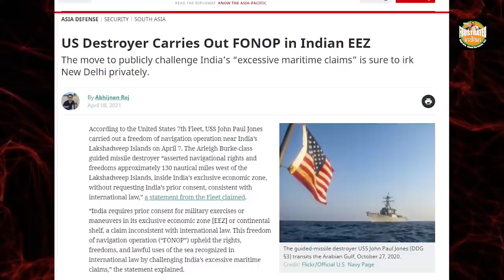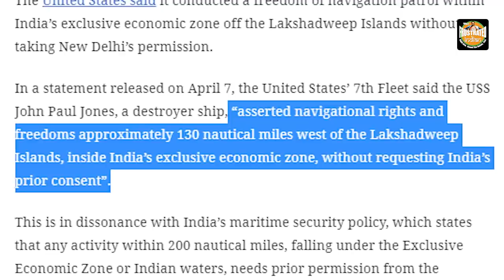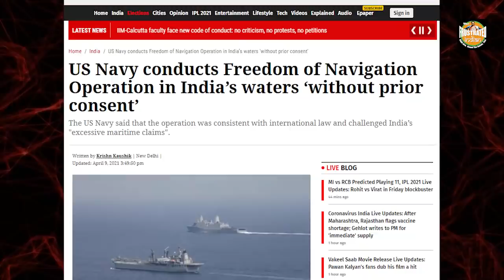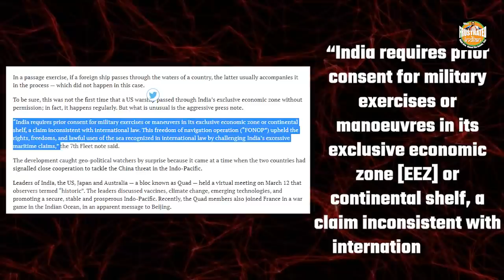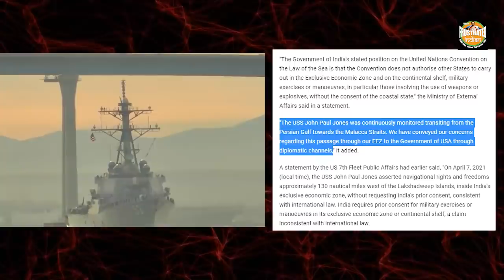To placate China, US violates Indian waters - A grave mistake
India has been exercising control of its EEZ since its independence. Therefore, the actions of the Biden administration to intrude into Indian sovereign territory is unprovoked and has really bad timing. Watch the video for more.